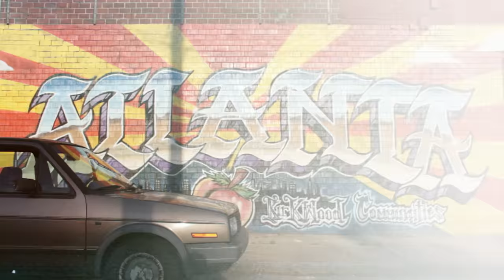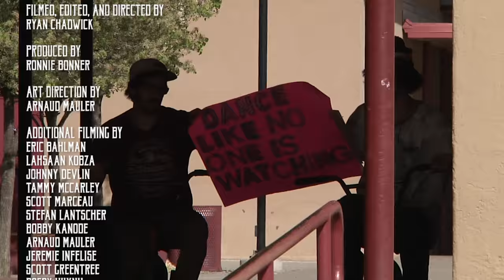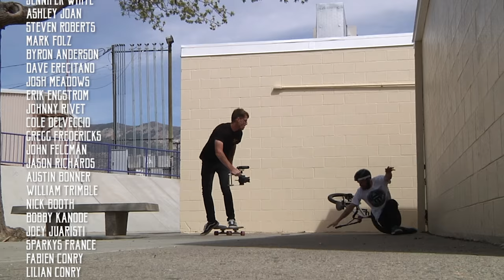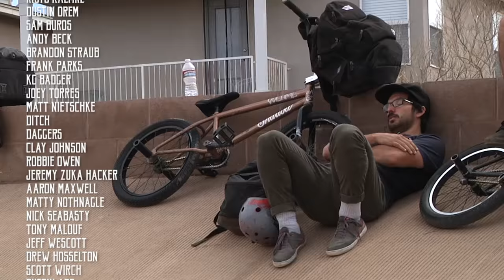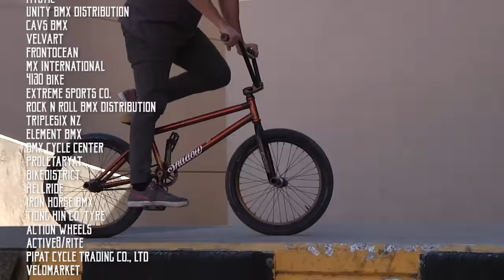BMX - SHADOW CONSPIRACY - WHAT COULD GO WRONG ( FULL DVD )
Whole Shadow team goes stupid hard especially Simone's NORA Cup winning section at the end!

The third full-length DVD from the Shadow Conspiracy "What Could Go Wrong?" is now online exclusively from The Come Up. Featuring riding from one of the most diverse teams in BMX including the NORA Cup winning Video Part of the Year from Simone Barraco, every section is unique and will not leave you disappointed. Enjoy!

Filmed and edited by Ryan Chadwick

Riding from Seth Kimbrough, Simone Barraco, Lahsaan Kobza, Trey Jones, Joris Coulomb, Scott Ditchburn, Paul Ryan, Eric Bahlman, Albert Mercado, Mark Burnett, Johnny Devlin, Matt Ray, Kevin Kalkoff, Jono Hopping, and more.